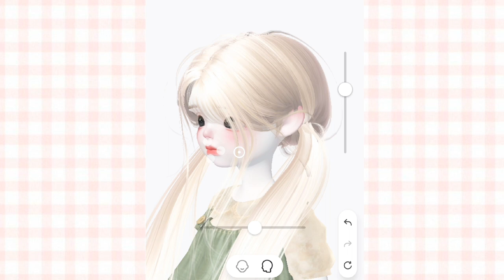zepeto baby face tutorial